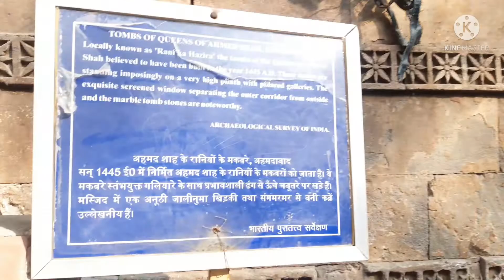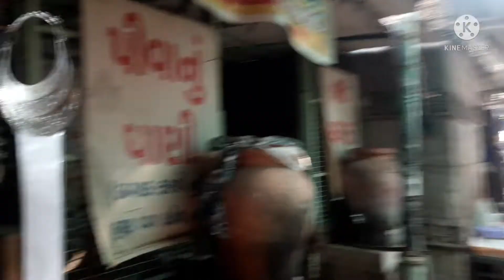rani nohajiro ahmedabad gujarat, RANI NO HAJIRO 2021રાણીનો હજીરો best treditional shopping Ahmedabad